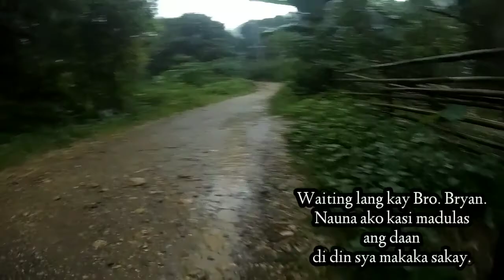Puray,Montalban Rizal Sunday Service.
Salamat sa Dios sa pagkakataon na gumanap sa banal na gawain. Kapatirang napakaganda,